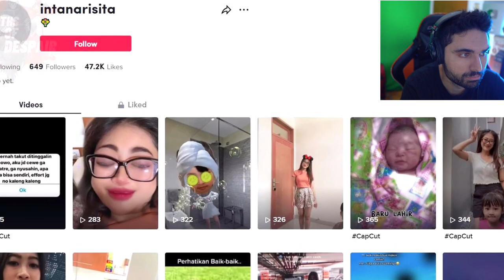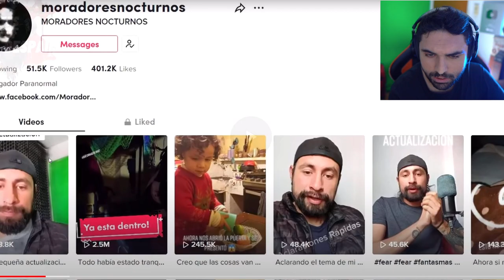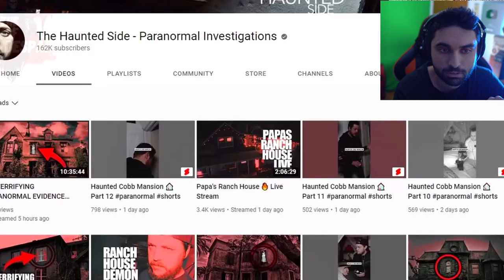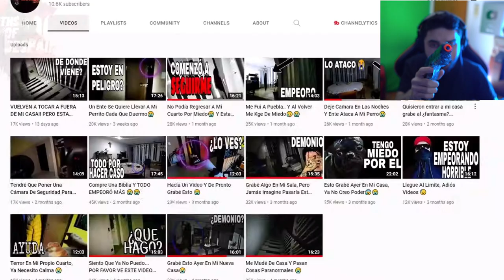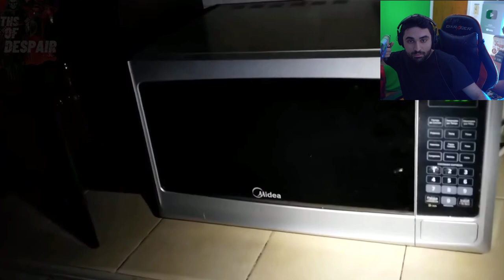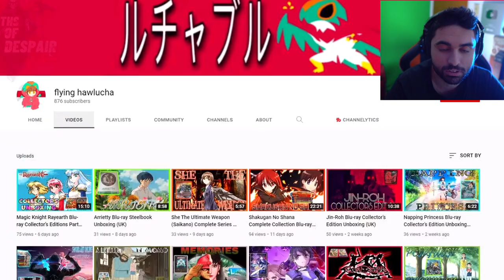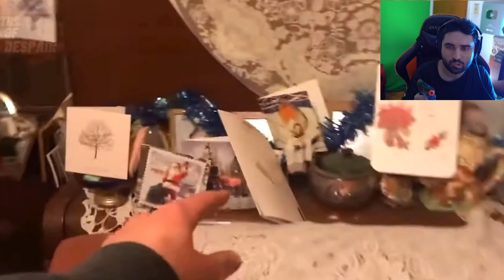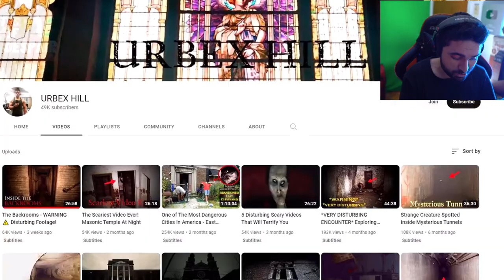Scary Videos that will keep you up all night 58 - (Depths of Despair Ghost Videos)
5 SCARY GHOST Videos That Will Make You PANIC On HALLOWEEN (Depths of Despair)

Original Video by @DepthsofDespair